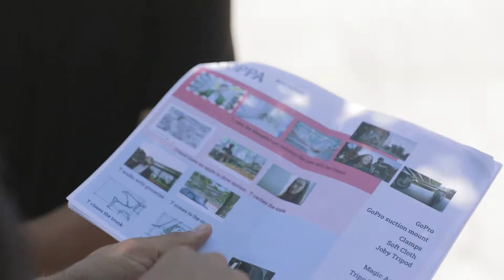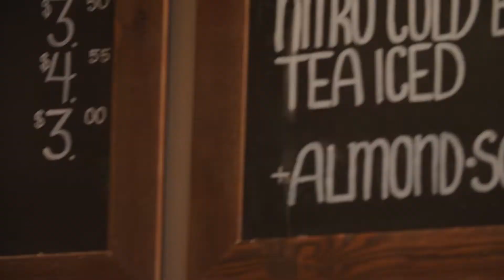Highland Commons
Introducing Highland Commons, a new low-rise condominium coming soon to Scarborough's east end nestled within the Highland Creek neighbourhood! Located at Military Trail & Old Kingston Rd, this brand new condominium features serene surroundings but does not fall short on urban conveniences. Located within walking distance from the University of Toronto - Scarborough Campus and moments from Centennial College, Major Highways, Guildwood GO Station, McCowan Subway Station, Scarborough Town Centre and so much more!